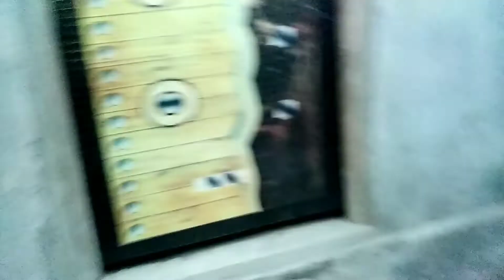12th dy of sawan